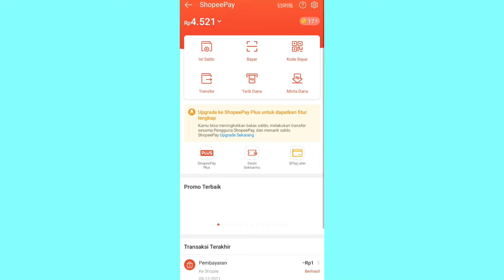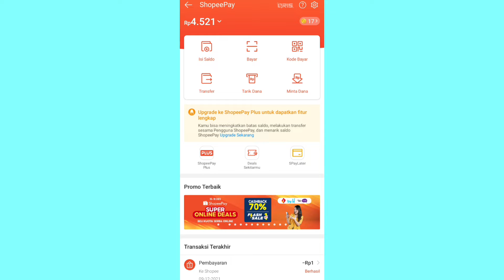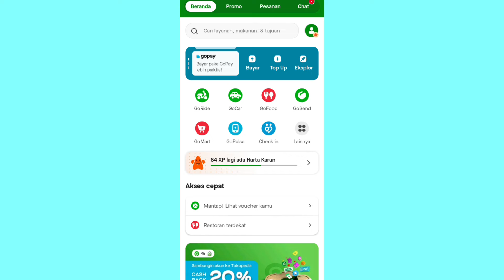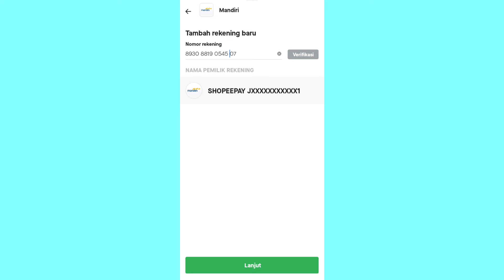Cara Transfer Saldo Gopay Ke Shopeepay Terbaru 2022 Mudah Banget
transfer saldo gopay sekarang lebih mudah untuk transfer di shopeepay jadi saat shopeepay kamu habis kamu tidak usah khawatir karna kita bisa transfer lewat gopay mudah banget begini caranya

cara isi saldo shopeepay lewat gopay,cara isi saldo shopeepay lewat gopay tanpa biaya admin,cara isi saldo shopeepay terbaru,